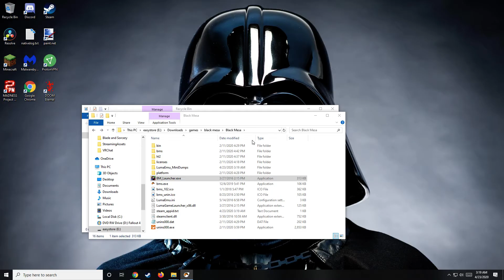Let's Play Black Mesa | Episode 24 - Crashtastic